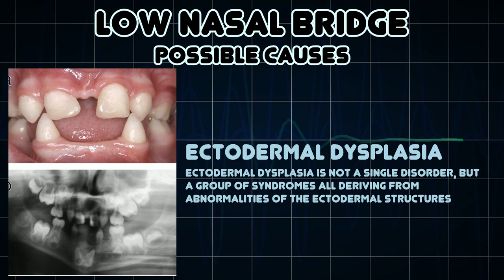Low nasal bridge (Medical Symptom)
Possible causes of Low nasal bridge (Medical Symptom)

Decreased growth (hypoplasia) of the nasal bridge can occur in association with infectious or genetic diseases